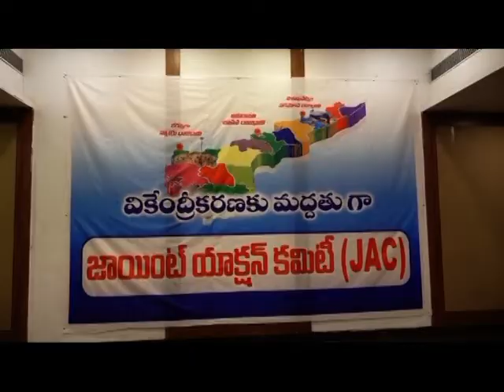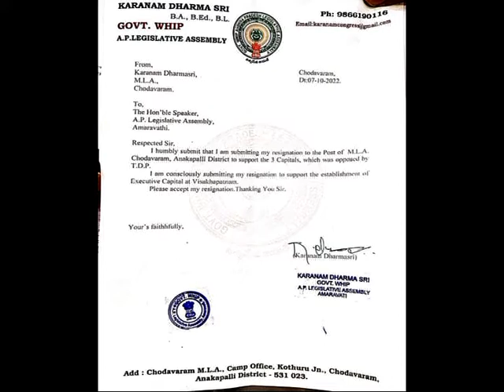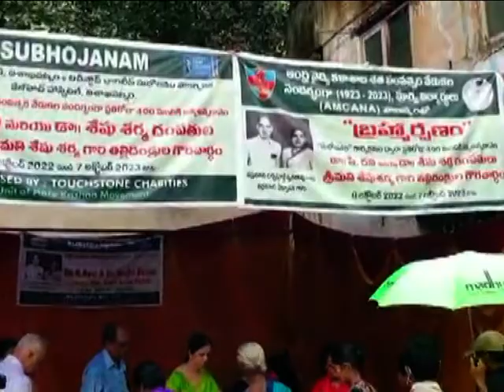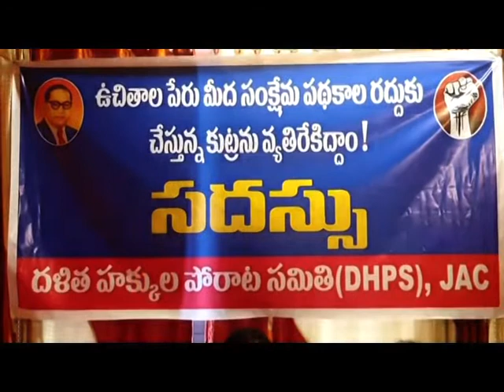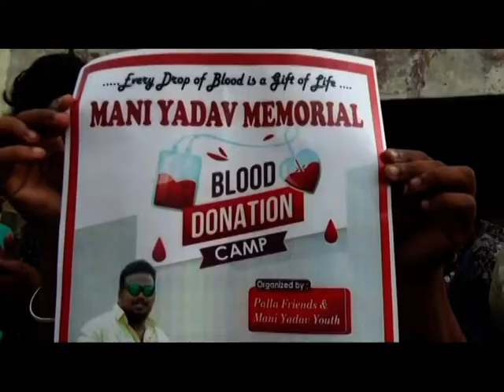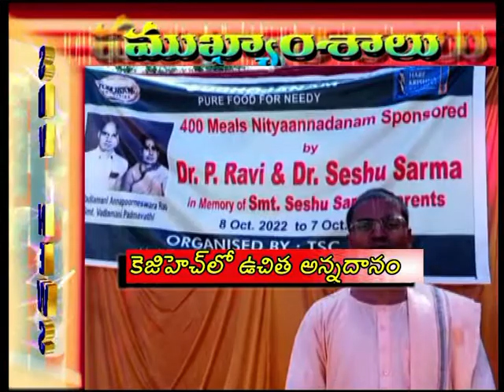SDV NEWS VIZAG 08 10 22 8pm